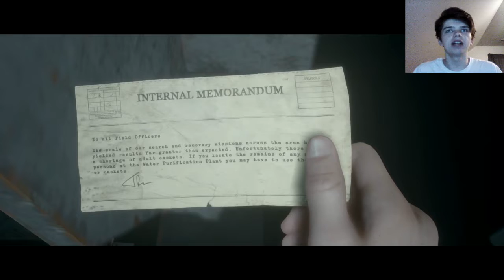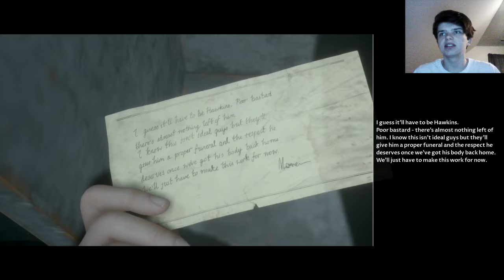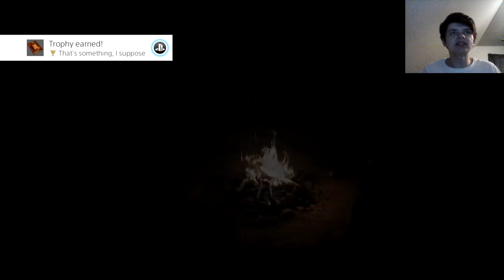The Dark Pictures Anthology: Man of Medan - Part 12 - The End